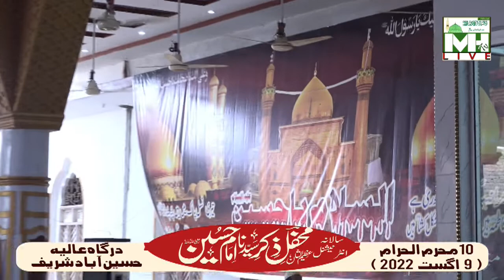August 15, 2022